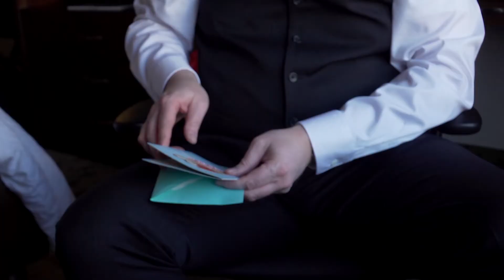Erin + Brian // 2.29.20 // The Ice House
Erin + Brian // 2.29.20 // Ice House